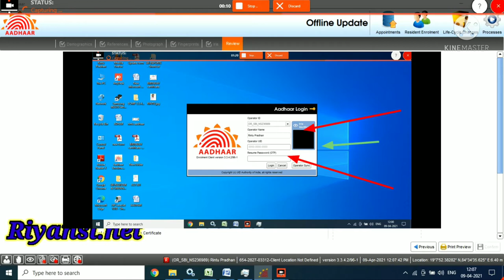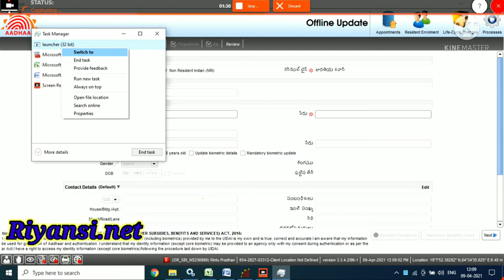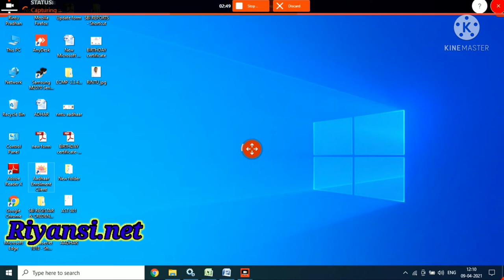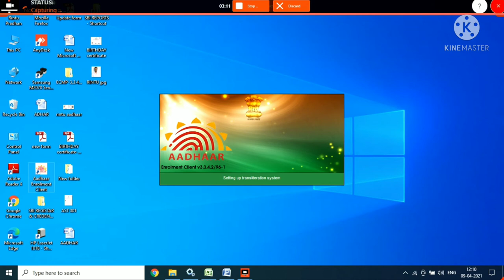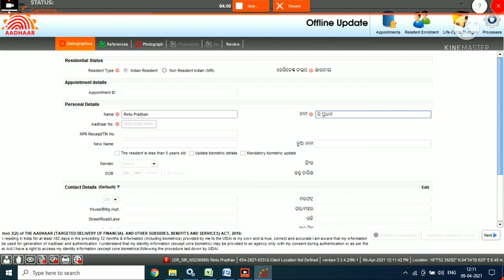How to change language in Aadhaar software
Aadhaar pe language kese change kare